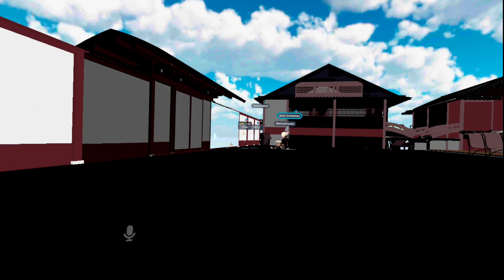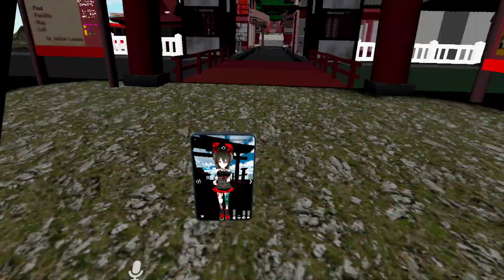Hanging out w/ Knight and friends just chilling [#2] | VRChat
Part 2 of 3 of tonight's shenanigans